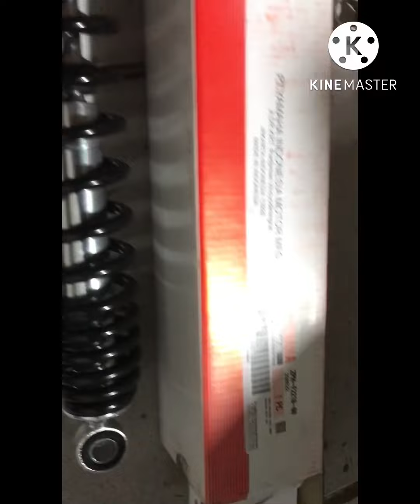Bongkar pasang dimalming 13/8-2022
Malming gabut jd family time bareng anak dan teman yg bawa anak jg. Sambil bongkar pasang shock breaker, bersihin master rem Jupiter mx new sekalian pasang kampas rem..

Sm motor kawan soulgt125 pasang shockbreaker jg dan ganti roller yg dah peyang2..